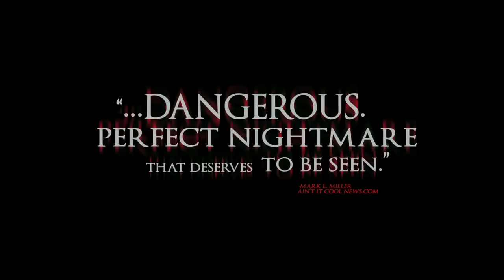The Divine Tragedies Official Final Trailer (2015) - A Jose Prendes Horror Movie HD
Two psychotic brothers have plans to pull off the perfect murder. But, Detective Homer Gaul (Ken Foree) has other plans for the brothers..

Director: Jose Prendes.
Cast: Graham Denman, Jon Kondelik, Hannah Levien, Sean Whalen, Lynn Lowry, Ken Foree and Barbara Crampton
Genres: Drama | Horror | Thriller
Production Co: Dual Visions - Jon and James Kondelik